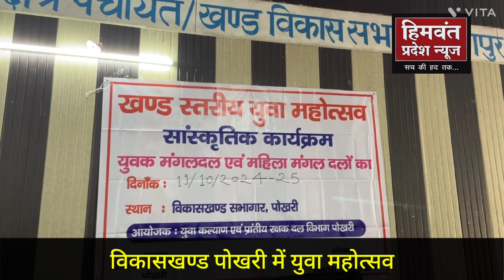विकासखण्ड स्तरीय महिला मंगलदल सांस्कृतिक कार्यक्रम